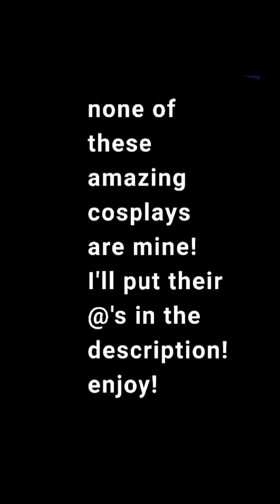🔪DANGANRONPA🔪 cosplay compilation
lolllipollly
mysterymistyx
kelcxre
fizzy._.kiwi
kyt3ler
bunygrrrl
annas_cosplay
annas_cosplay
sanrio.system
annas_cosplay
oumakunofficial
sachiuki
annas_cosplay
scarlo.cos
peachyfizz
noctvra
lu.u37
scaredy_cat_cosplays
emiru
irl.reki.kyan
polarcadia
scarlet_mei
sachiuki
quuebd